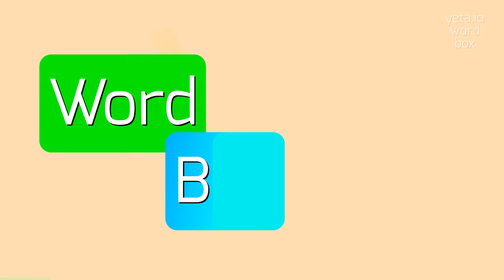How to say "patola"! (High Quality Voices)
Watch in this video how to say and pronounce "patola"!